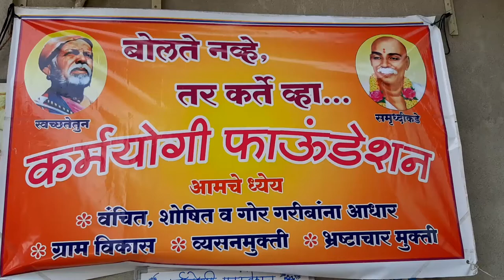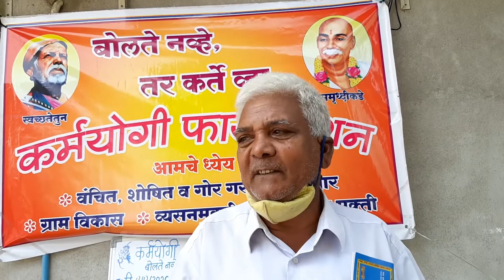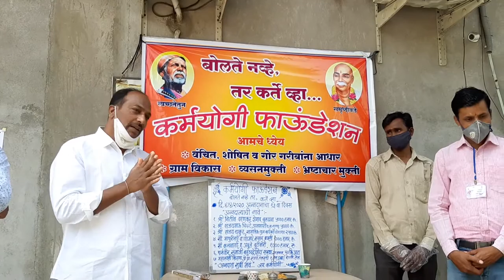बुटीबोरी :- बोलते नव्हे, तर करते व्हा... - कर्मयोगी फाऊंडेशन